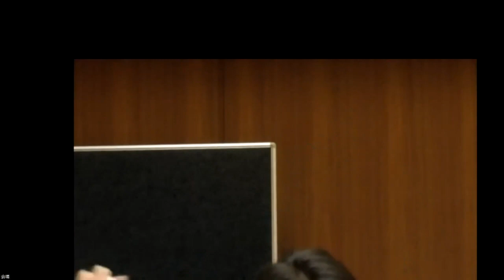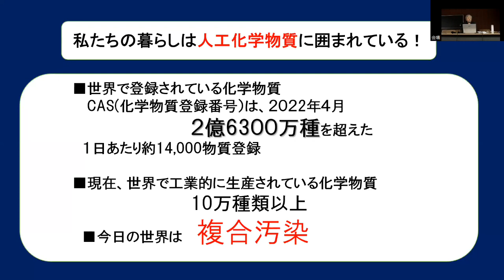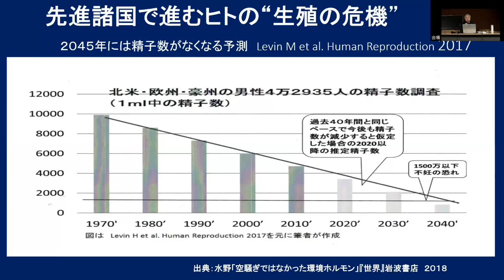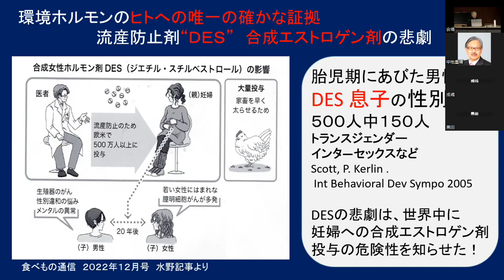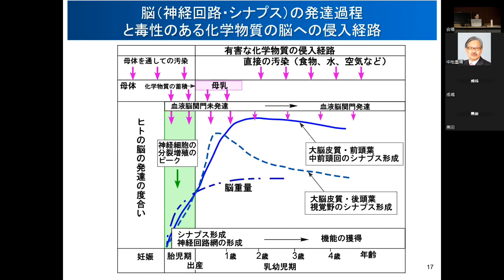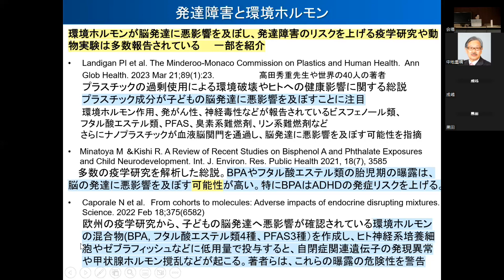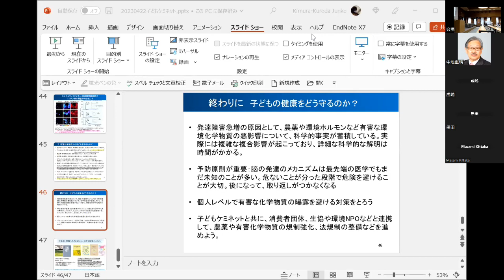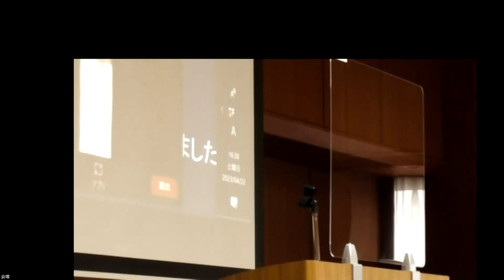20230422 子どもケミネット設立記講演会